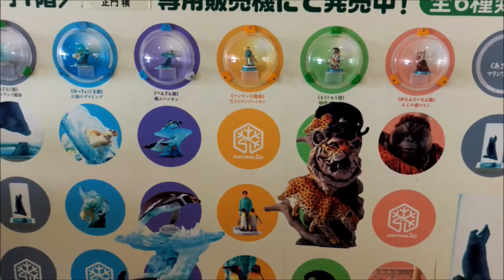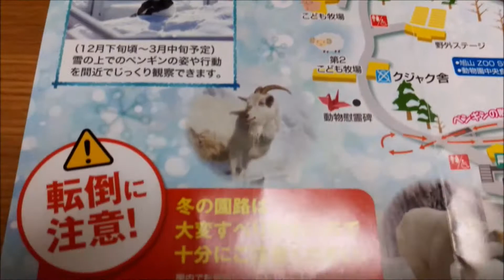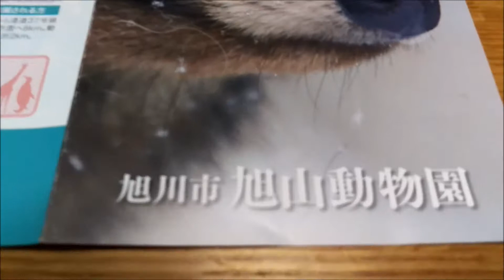旭山動物園（AsahiyamaZoo）の紹介（2017年3月）